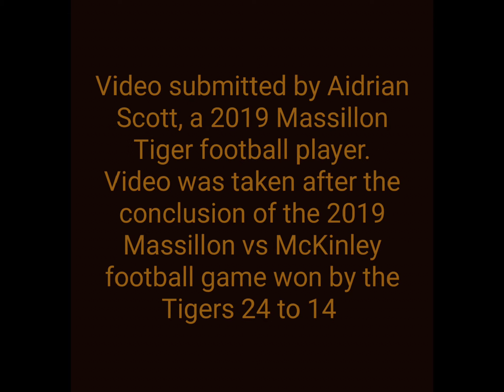Beat McKinley hype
Video recorded and submitted by Adrian Scott, a former Massillon Tiger football player on Nov 2nd, 2019. The video was filmed after the Massillon Tigers won the 130th Massillon vs McKinley Bulldogs football game. Score of that game, 24 to 14 Massillon Tigers.